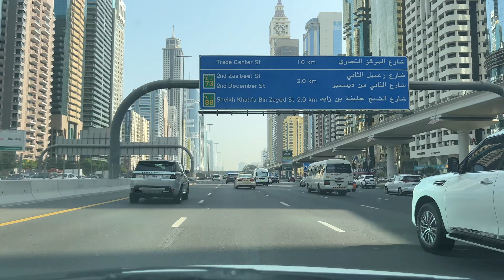Crossing Into Jabel Ali & Dubai | Saudi Arabia UAE Border Crossing Trip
If you're looking for an amazing driving tour experience, then watch this video where I am driving to Dubai through Jabel Ali industrial city. This video was taken from the passenger seat and shows off some of the best views from Abu Dhabi to Dubai city.
If you are looking for road trip in UAE then watch this video to enjoy the experience.

Crossing Into Jabel Ali & Dubai | Saudia UAE Border Crossing Trip

Bilal's Workshop - Technologist and Vlogger